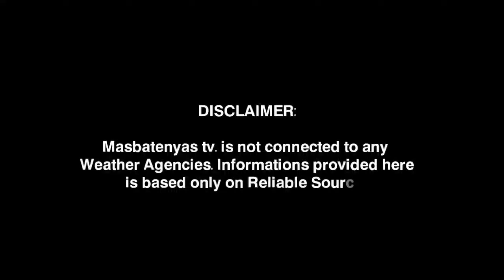LPA LUMAKAS NAGING BAGYO NA! SEPTEMBER 1,2024 PAGASA WEATHER UPDATE